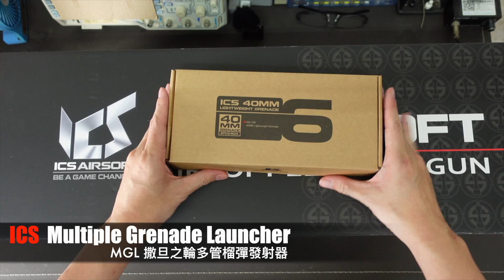ICS - Multiple Grenade Launcher - Unboxing & Review 開箱評測分享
真實單兵作戰中能拿到的最大管武器 40mm 榴彈槍！
也是動漫或電玩常見的 “終結武器”～
就讓我們一起實際爽一把吧！

00:00 影片開始 Intro
00:37 零件用料介紹 Materials
01:13 細部操作介紹 Detailed Introduction
03:24 各式 40MM 榴彈介紹 40MM Grenade Detailed Introduction
05:55 修復榴彈無法灌氣問題 Fix Grenade Cannot be Filled with Gas
08:45 排除無法擊發問題 Fix Trigger Failure Issues
09:28 實際射擊測試 FAR 556 Practical Test

特別感謝：
方社長 協助拍攝